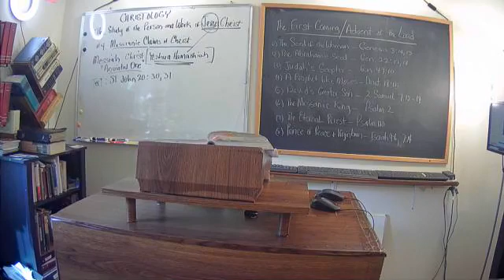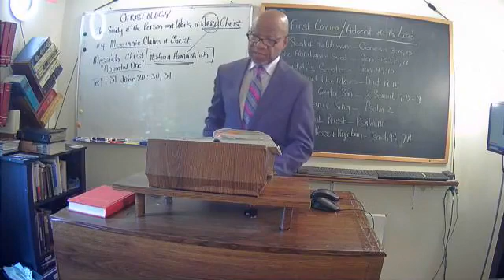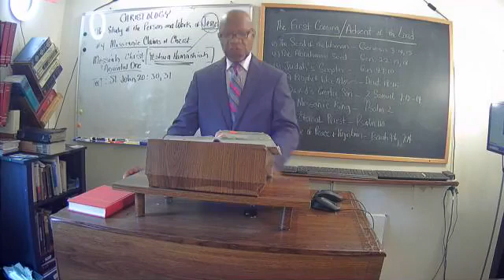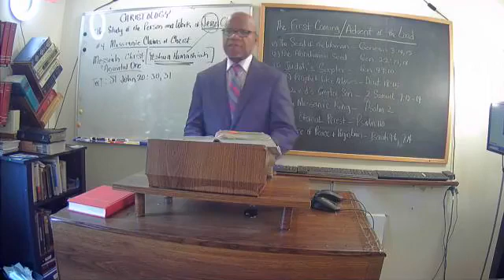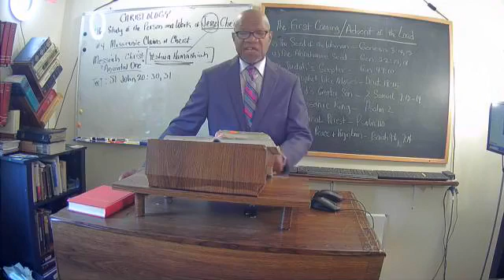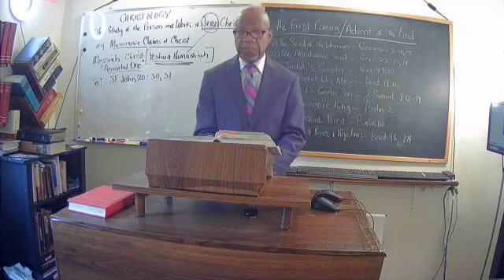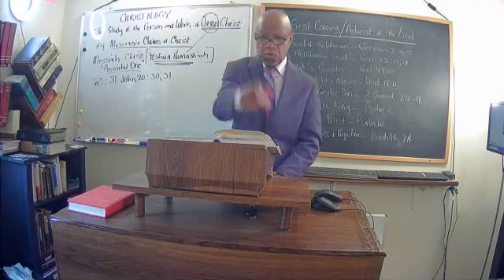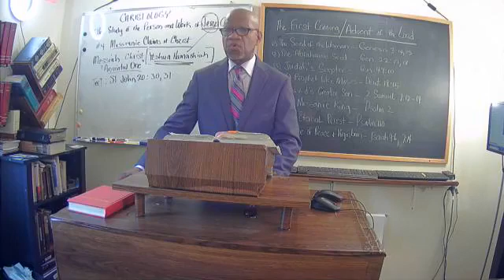Ephesians 5 Whose Servant Are You